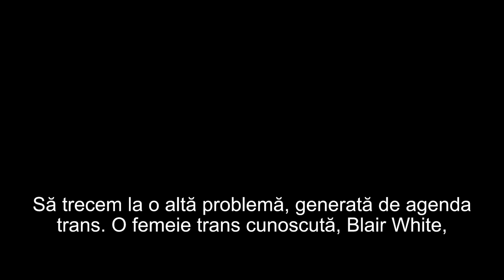Efectele ideologiei de gen - un băiat de patru ani se identifică drept o fată de șapte ani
CIF: 33686860